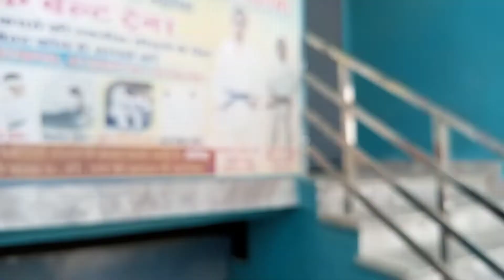शिक्षक दिवस को मनाया धूमधाम से💖💖 Rk official # RK official Teacher day video